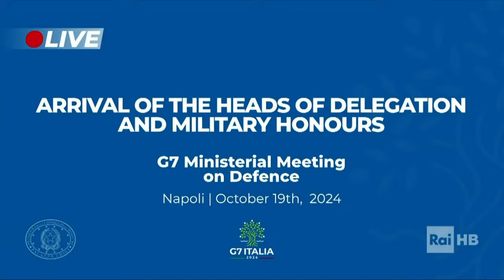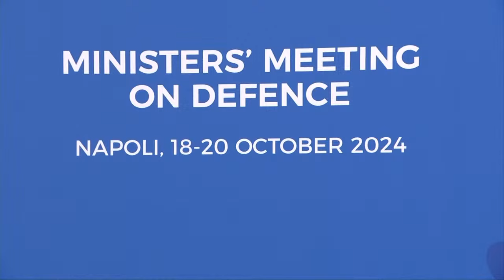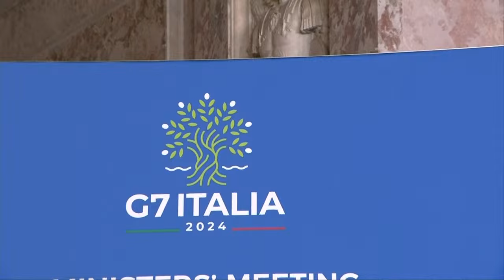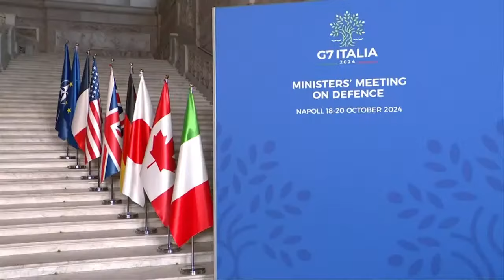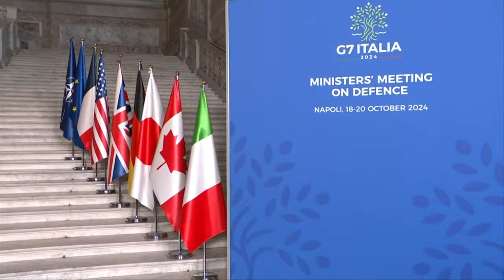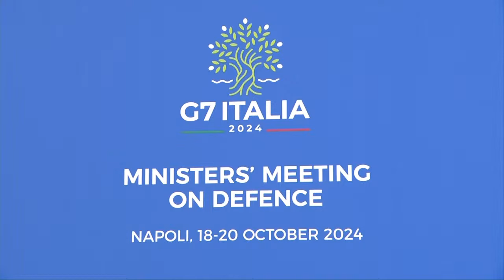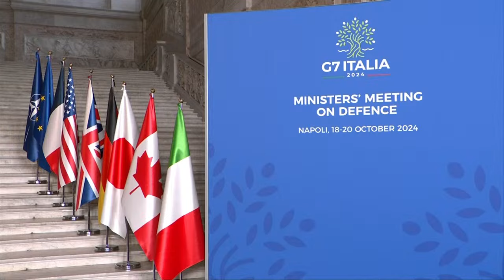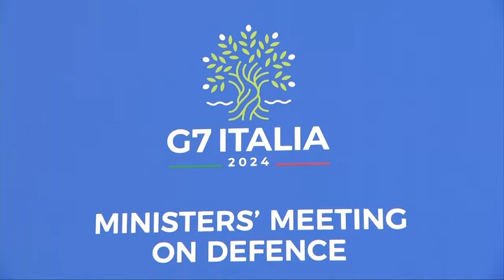Napoli - G7 Italia - Riunione Ministeriale G7 Difesa - Crosetto (19.10.24)